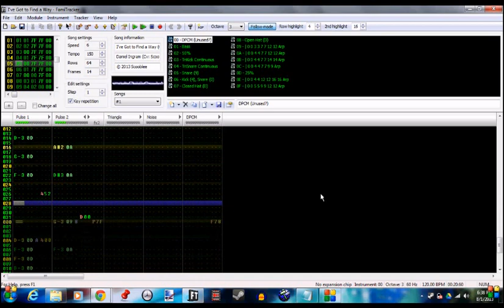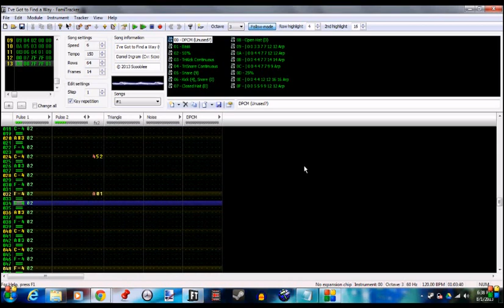Daniel Ingram - I've Got to Find a Way [2a03]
Well, I really don't know what to say about this. Not that it's bad, it's just that I really have nothing interesting to say here. So here are the usual credits and links.

Original song by Daniel Ingram and covered by me in FamiTracker 0.4.2 using the RP2a03 soundchip in the NES/Famicom.

Edit- Mar.23, 2013: Featured on EqD!